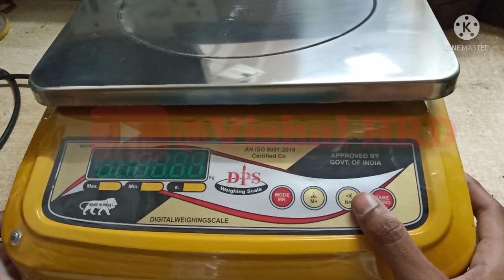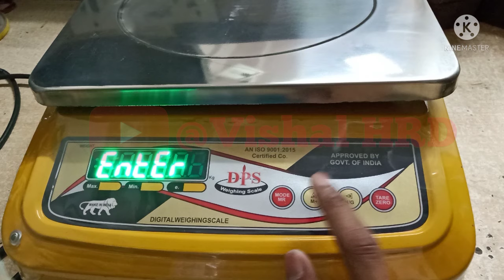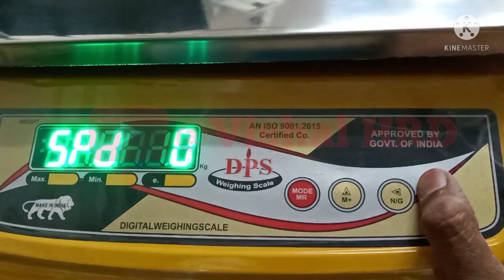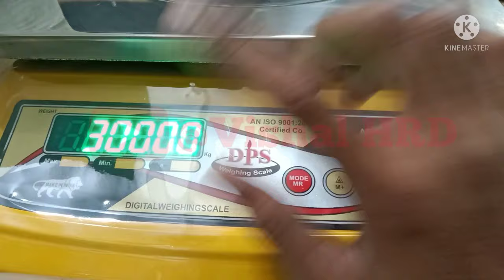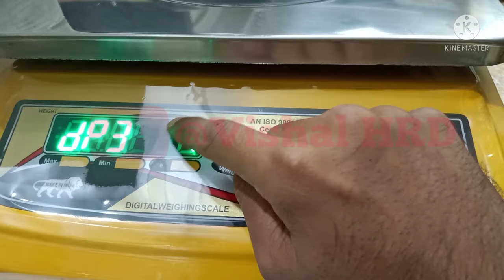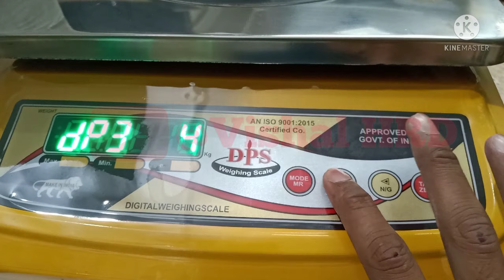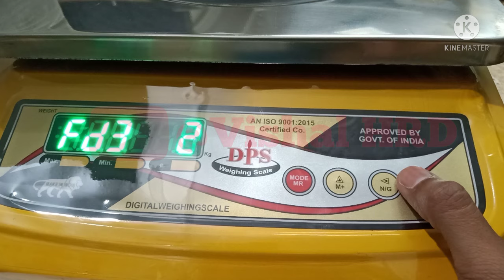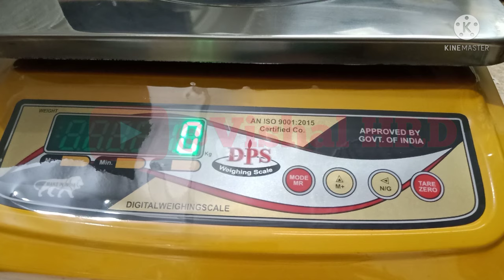🔥इलेक्ट्रोनिक कांटे कि Settings करना सीखें | Electronic Weighing Scale Settings in Hindi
kitchen scale buy

virgo compact scale buy

Asian weight machine buy

portable scale buy

commercial hanging scale buy

weighing scale battery buy

body weight bathroom scale buy

load cell buy

Hallmark 2 Pin Power Cable Mains Cord - 3-4A 250V - 1.5M Full Copper 2pin Mains Cord (Cable) buy

Dr Trust Digital Smart Electronic Rechargeable Bluetooth Fitness Body Composition Monitor Fat Analyzer Weight Machine and Weighing Scale-509 (Black) buy

FreshDcart Mini Pocket Weight Scale Digital Jewellery/Chem/Kitchen Small Weighing Machine with Auto Calibration, Tare Full Capacity(200/0.01 g) buy

Weighing scale